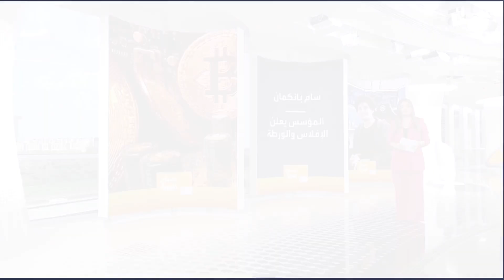صباح العربية | أعلن إفلاسه.. من هو سام بانكمان عملاق العملات المشفرة؟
نهاية درامية للشاب المعجزة في عالم العملات المشفرة.. تعرف على قصة الأميركي "سام بانكمان" من البداية حتى الإفلاس